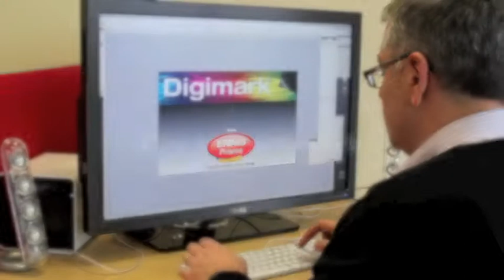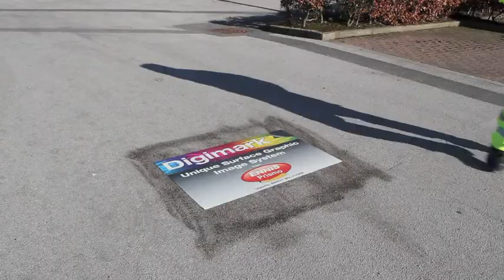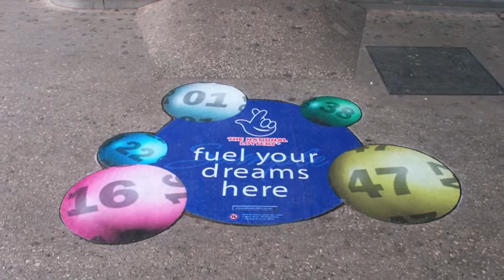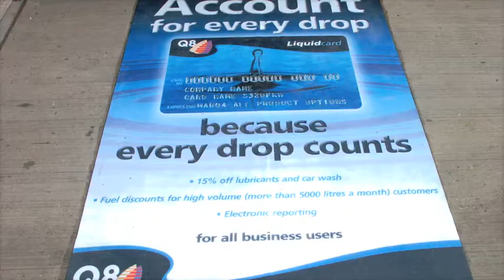Digimark by Ennis Prismo - Unique Surface Graphic System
Digimark™ is a unique surface graphics image system that enables the reproduction of any digital image on to a wide range of surfaces including asphalt, concrete, block paving, stonesets and pavements. It can be used for a range of applications including advertising, floor-plans/maps and playground markings.
It is applied without heat or heavy machinery, can be trafficked immediately, is highly durable and is removed quickly, without any damage to the surface beneath.
Digimark™ is made up of several layers. The digital image is printed directly on to a re-enforced fabric layer using a standard printing press. A durable acetate coating is then applied over the printed image to protect it from pedestrian/traffic wear. In addition anti-slip clear glass particles are applied to the acetate to give a hardwearing skid resistant finish.
Digimark™ adheres to the surface using natural bitumen which is pre-applied to the reverse of the printed graphic.
Application is done by hand without the need for any heat. Once applied, Digimark™ provides a high impact visual graphic, resistant to UV fading with a lifespan of 3-12 months.
The product is removed quickly and cleanly with no damage to the surface beneath allowing simple replacement/updating.